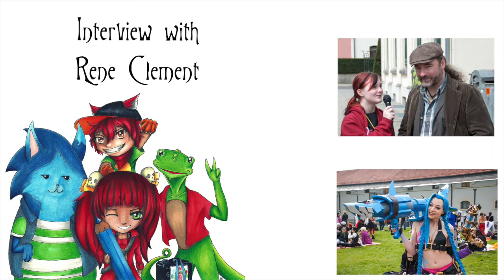Luxcon 2016 - Interview with Rene Clement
Our Interview with Rene Clement at the Luxcon 2016. Enjoy.

Interview done by Mia Schneiders
Camera: Molitor Sven & Angelo Morette
Shot on One Canon Legria HFM46 and one GoPro Hero 4.